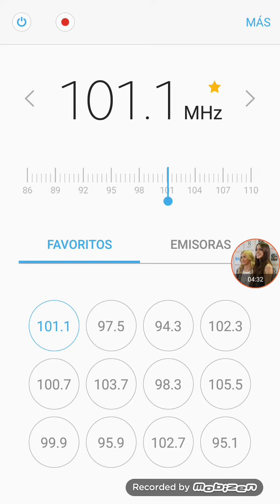Radios FM Argentina - Viernes 04 de Marzo del 2022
Aspen 102.3
FM Like 97.1
Los 40 FM 105.5
Vale 97.5
Blue 100.7
One 103.7
Radio Disney 94.3
La 100 FM 99.9
Rock & Pop 95.9
FM Pasion 102.7
Metro 95.1
Radio Latina FM 101.1
Mega 98.3